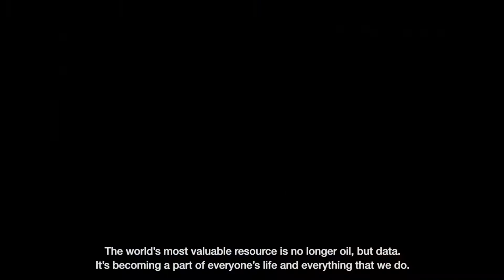IBM Innovation Incubator at the Communitech Data Hub Launch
On July 19, 2017, Ontario marked the grand opening of the IBM Innovation Incubator at the Communitech Data Hub in Waterloo.

These are some highlights from the launch and the partnership between Ontario Centres of Excellence, IBM Canada, and Communitech.